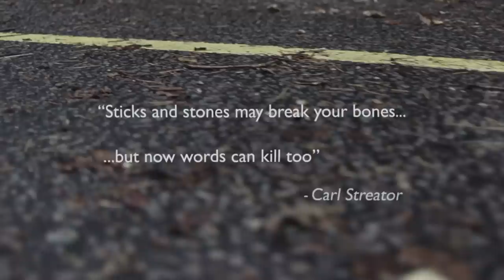James Walsh - 'Start Again' [Official Video]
Sticks and stones may break your bones, but now words can kill too.
The first single from the album Lullaby by James Walsh.
Album release date - September 17th.

This confidential material is protected by copyright. The property of Smith and Songs. Its distribution or disclosure of this material to unauthorised persons is prohibited. The sale, display, copying or reproduction of this material for any reason in any form, including but not limited to digital or new media, is also prohibited.
Dated: 1st October 2011